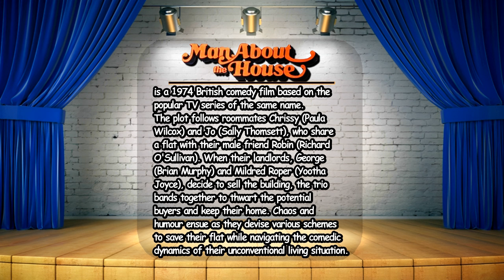Man About The House Film (1974) ~ Ultimate Cast Guide 🎥 Movie Comedy ~ 2024 ~ Richard O'Sullivan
Man About the House Film (1974) Full cast!!! Past and present, Young and old. The video consists of photo's back in the day on the film and the latest photo i could find, that's if i could find any at all. Man About the House was a British comedy movie that was released in 1974. Based on the Television Series of the same name. It was co-written by Brian Cooke and Johnnie Mortimer and Directed by John Robins. Classic British comedy!

Chapters:

0:00 - 0:20 - Introduction
0:21 - 0:58 - Film Synopsis
0:59 - 7:26 - Credited actors / actresses
7:27 - 8:28 - Uncredited actors / writers & director
8:29 - 8:48 - End screens

Actors / Actresses featured in the video:

Richard O'Sullivan - Robin Tripp
Paula Wilcox - Chrissy Plummer
Sally Thomsett - Jo
Brian Murphy - George Roper
Yootha Joyce - Mildred Roper
Doug Fisher - Larry Simmonds
Peter Cellier - Morris Pluthero
Patrick Newell - Sir Edmund Weir
Aimi MacDonald - Hazel Lovett
Jack Smethurst - As Himself
Rudolph Walker - As Himself
Spike Milligan - As Himself
Melvyn Hayes - Nigel
Michael Ward - Mr. Gideon
Bill Grundy - Interviewer
Berry Cornish - P.A.
Norman Mitchell - Arthur Mulgrove, Doorman
Michael Robbins - Second Doorman
Johnny Briggs - Milkman
Bill Pertwee - Postman
Bill Sawyer - Chauffeur
Aubrey Morris - Lecturer
Arthur Lowe - Spiros
Andria Lawrence - Miss Bird
Julian Orchard - Producer
Mark Rogers - Boy Scout
Bill Maynard - Chef
Pauline Peart - Secretary
Arthur Hewlett - Elderly Man
Annie Leake - Tweedy Lady
Corinne Skinner-Carter - Housewife
UNCREDITED ACTORS:
Alan Gibbs - Pub Patron
Alan Harris - Man in Studio Bar
Terry Sartain - Man in Studio Bar
Brian Cooke & Johnnie Mortimer - Co-writers
John Robins - Director